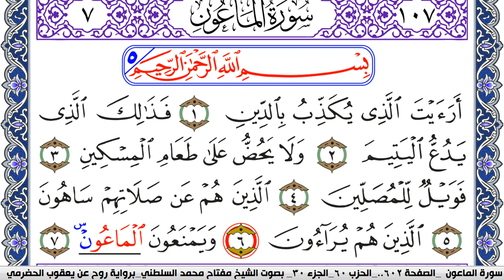سورة الماعون مكتوبة مفتاح السلطني برواية روح عن يعقوب الحضرمي | كنوز الهدى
كنوز الهدى

مفتاح السلطني,
مفتاح محمد السلطني, مفتاح السلطني
كنوز الهدى,
كنوز الهدي,
كنوز,
الهدى,
الهدي,
قران كريم
قرآن كريم
قرءان كريم
قران
قرآن
قرءان
القران الكريم
القرآن الكريم
القرءان الكريم
القران
القرآن
القرءان